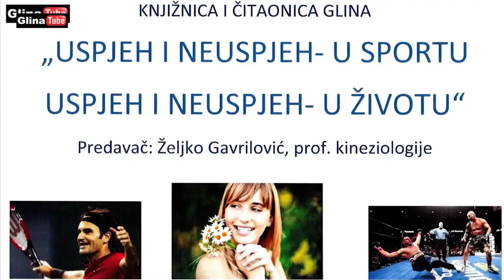O'Čajanka - Gost: Željko Gavrilović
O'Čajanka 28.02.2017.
Gost: Željko Gavrilović